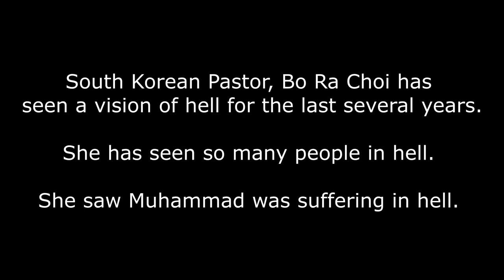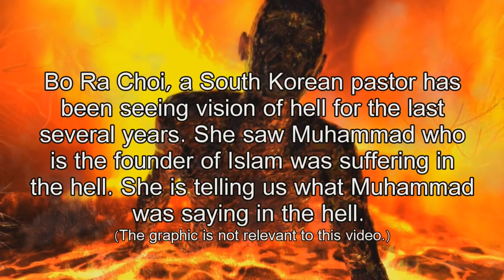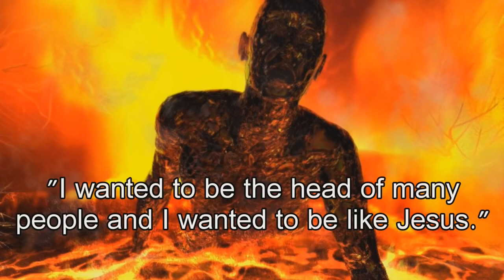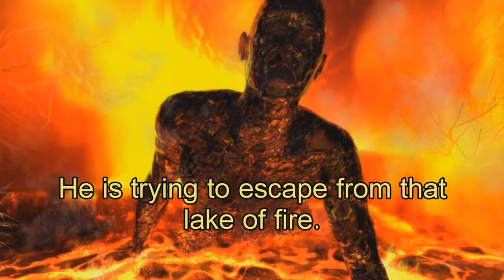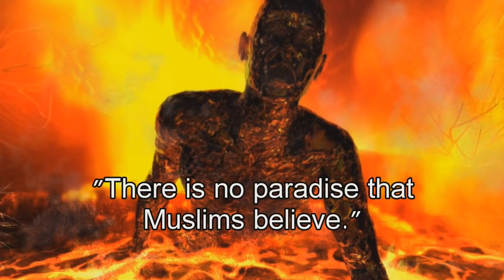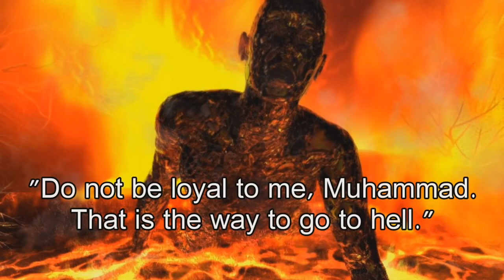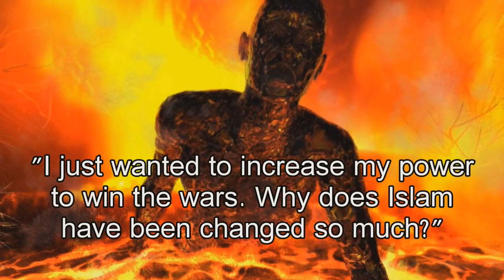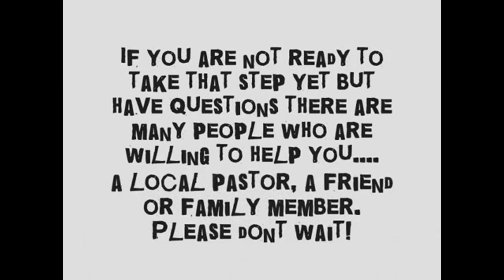Message from Muhammad to Muslims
Powerful message